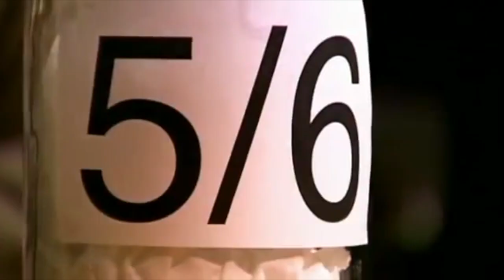Smell and human attraction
Why smell is important for attraction: BBC documentary featuring Professor of Robert Winston from the Science and Society at Imperial College London